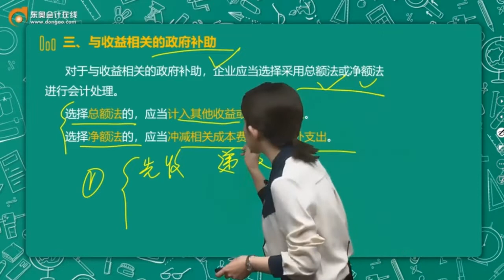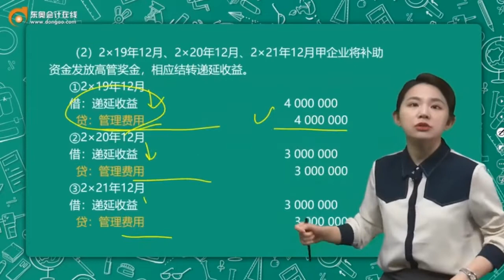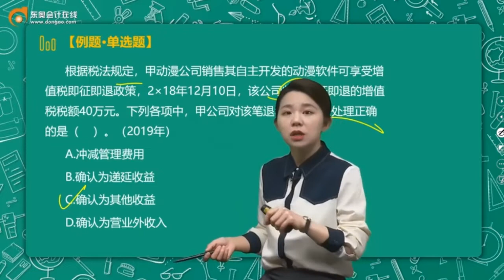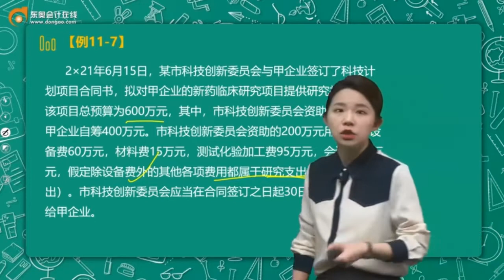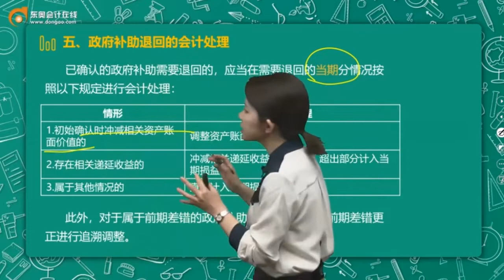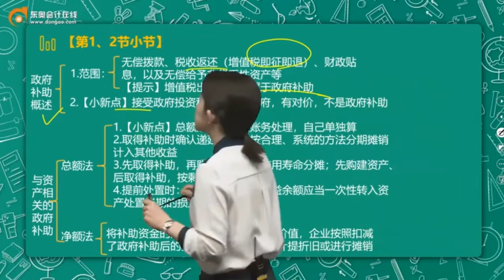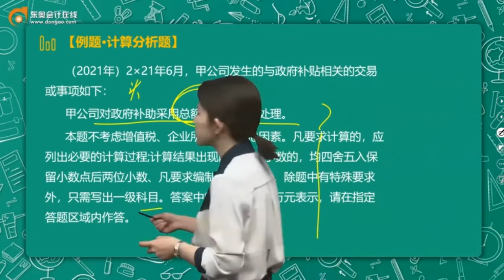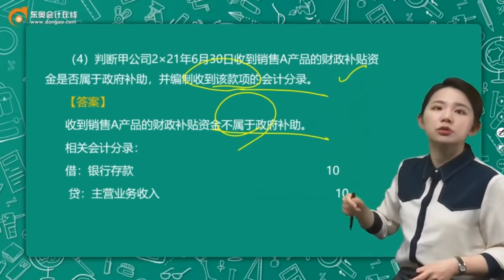2022 中级会计师 会计 马小新 基础班第56讲 与收益相关的政府补助，综合性项目政府补助，政府补助退回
2022 中级会计师  会计 马小新 基础班